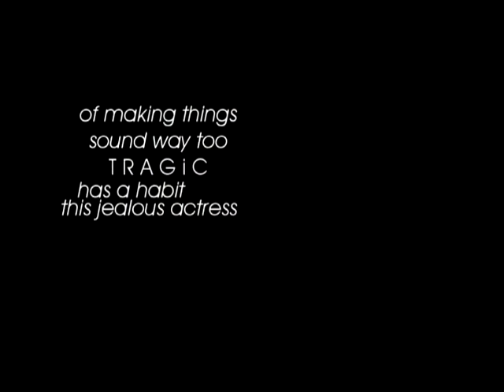the Black Cat. [HQ]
Tried to make a storyline, failed epicly.
Moral of the story: Villains win over Heroes
World of Warcraft(c) Model Viewer
Sony Vegas Movie Studio Pro Whatever 8.0
Mayday Parade(c) Black Cat

Show me some mercy and rate+comment on this sad excuse for a music video♥ much love